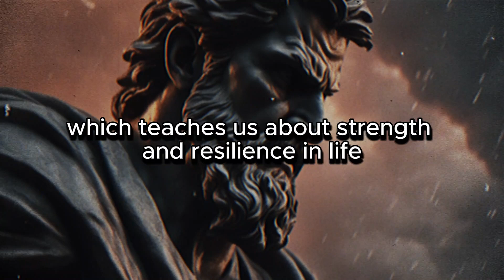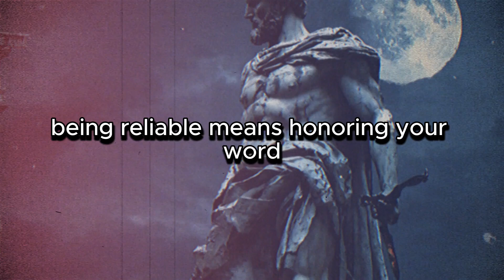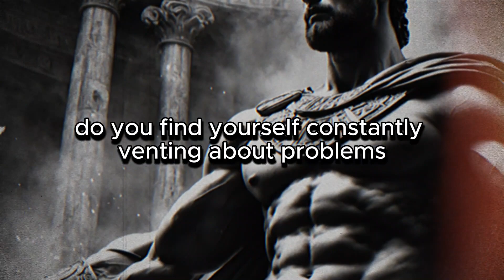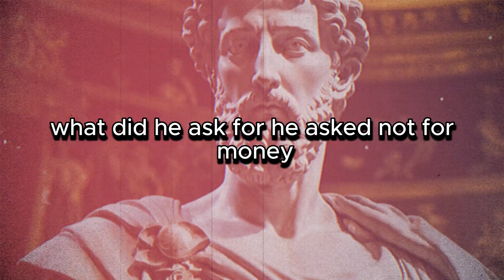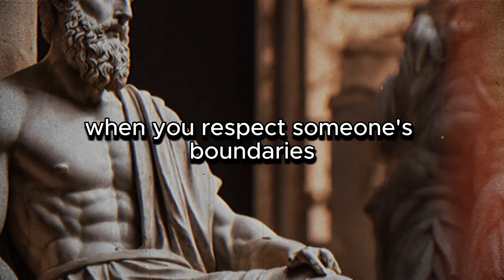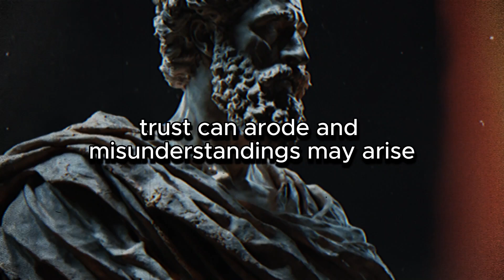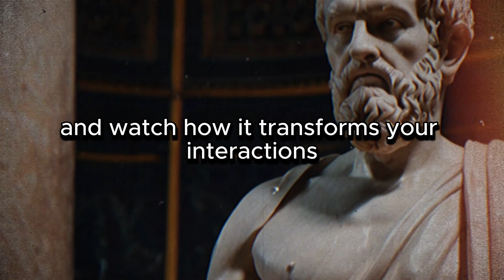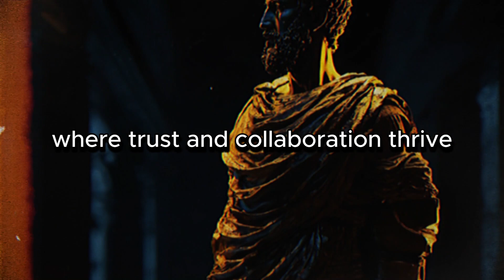10 AWFUL Habits That Make People Disrespect You | STOICISM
Go here to download for FREE the ANCIENT BOOK:
10 AWFUL Habits That Make People Disrespect You | STOICISM

Hey everyone! In this video, we dive into four toxic habits that can lead to losing respect from those around you, and how you can overcome them using principles from Stoicism. By addressing these behaviors, we can foster better relationships and live a more dignified life.
Find out how constant complaining drains positivity and how focusing on solutions can make a huge difference.

I share some personal stories and hard-learned lessons to highlight the real-life consequences of these habits. By applying Stoic wisdom, we can all work towards being better individuals who earn respect naturally.

This video is for educational and informational purposes only and is not intended to infringe any copyright laws.